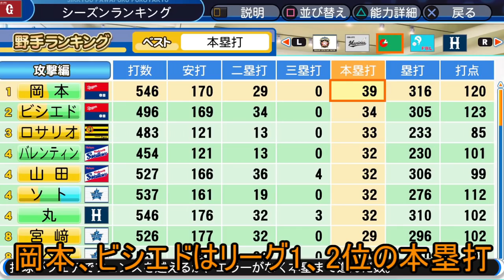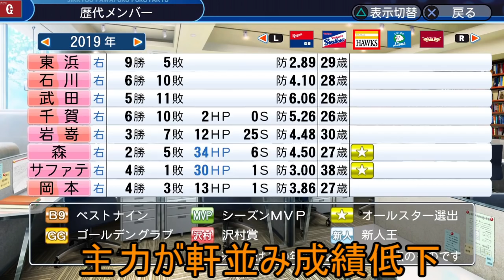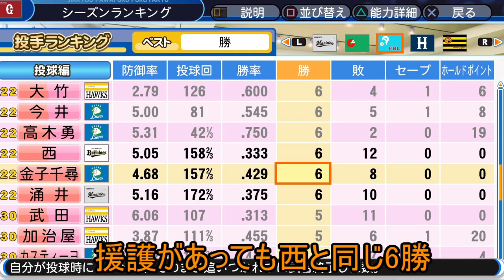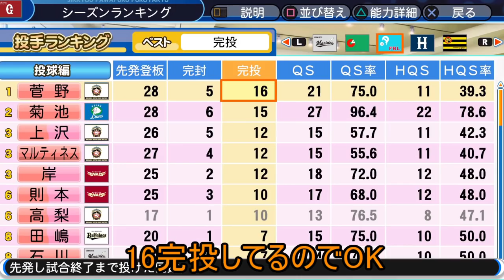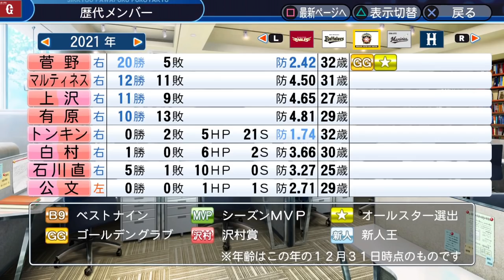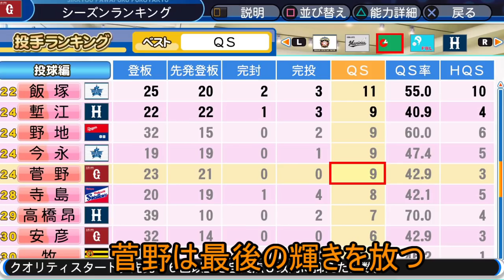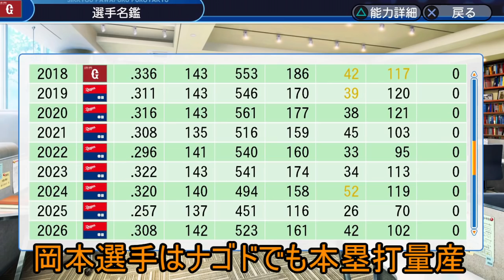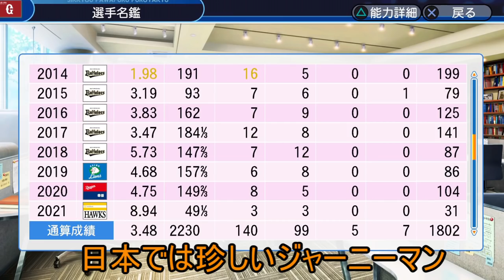巨人の一軍を全員自由契約したらセ・リーグの順位はどうなるのか【パワプロ2018】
前⇒